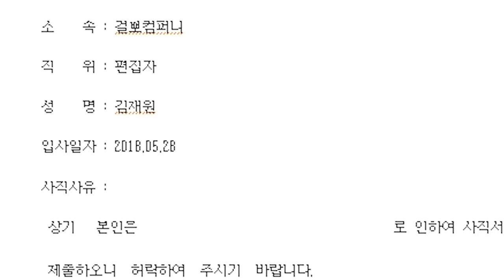[🍳지옥의쿡방] 토스트는 앞으로 사먹을께요 ㅋㅋㅋㅋ